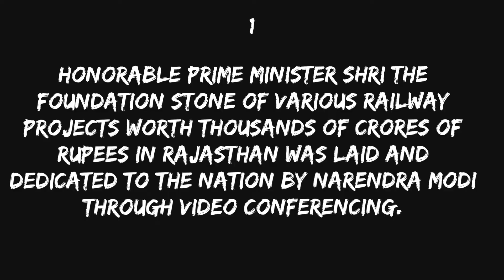Inaugration Ceremonies By Our Hon'ble PM Shri Narendra Modi in Rajasthan For its Rail Infra Develop.